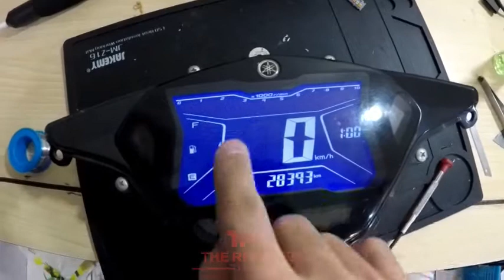Penyakit aerox spido speedometer sunburn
Nambah lagi koleksi passien aerox sunburn

Editing software Quick / Kinemaster

Googlemaps  TRL The Retrofit Light - Jl. Rajekwesi, Gading Kasri, Kec. Klojen, Kota Malang,